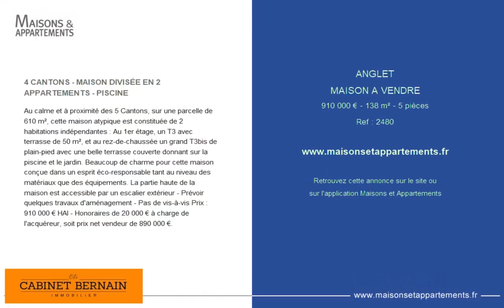ANGLET - MAISON A VENDRE - 910 000 € - 138 m² - 5 pièce(s)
Référence : 2480

4 CANTONS - MAISON DIVISÉE EN 2 APPARTEMENTS - PISCINE

Au calme et à proximité des 5 Cantons, sur une parcelle de 610 m², cette maison atypique est constituée de 2 habitations indépendantes : Au 1er étage, un T3 avec terrasse de 50 m², et au rez-de-chaussée un grand T3bis de plain-pied avec une belle terrasse couverte donnant sur la piscine et le jardin. Beaucoup de charme pour cette maison conçue dans un esprit éco-responsable tant au niveau des matériaux que des équipements. La partie haute de la maison est accessible par un escalier extérieur - Prévoir quelques travaux d'aménagement - Pas de vis-à-vis Prix : 910 000 € HAI - Honoraires de 20 000 € à charge de l'acquéreur, soit prix net vendeur de 890 000 €.

Cette annonce vous est proposée par l'agence CABINET BERNAIN

|2461980|